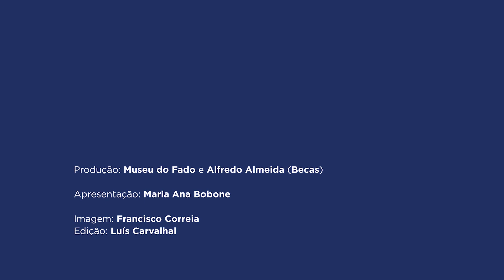FADO XXI | Filipe Faísca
Filipe Faísca é um consagrado e premiado estilista português que, a par do seu trabalho de desenvolvimento de coleções de atelier para o público em geral e para algumas figuras da nossa praça, tem-se dedicado também à criação de guarda-roupa, acessórios e figurinos para teatro, ópera, ballet, cinema... Lecionou a disciplina de figurinos no Chapitô e participou também em palestras sobre este tema.

Neste episódio de Fado XXI conversa com Maria Ana Bobone sobre como se veste o Fado. :)